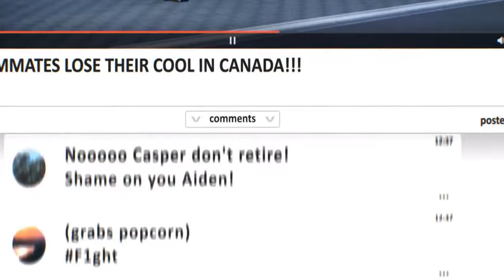👉F1 2021 | FILME COMPLETO DUBLADO/BRAKING POINT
Ponto de Frenagem - Seguindo o padrão dos jogos de esporte da EA (FIFA, Madden, UFC), F1 2021 apresenta o Ponto de Frenagem, um modo história do game, que mostra a trajetória do jovem piloto em ascensão, Aiden Jackson e todas as experiências que podem ser vividas nas pistas e nos bastidores de cada Grande Prêmio disputado. Competindo pela equipe Williams, Aiden terá como companheiro de equipe Casper “Cas” Akkerman, um piloto veterano e em fim de carreira.

Aqui, vale ressaltar que a grande maioria dos problemas vividos por Aiden são “causados” pelo eterno rival de Formula 2, Devon Butler (já conhecido pelos antigos fãs da franquia), que acaba sendo a principal peça para que Ponto de Frenagem caia nas graças dos jogadores. Principalmente pelo fato de quando você está na pista, possui objetivos simples, como chegar em uma determinada posição, Mas que de nada adianta você alcançar uma posição mais relevante, pois o conteúdo do enredo acaba sendo o mesmo.

Ao final de cada corrida, Aiden deve atender a simpática repórter (a mesma de F1 2020), que sempre fará perguntas capciosas, sobre como anda o clima na equipe ou o porquê de Jackson contar com equipamentos mais sofisticados, ao contrário de Casper. Mais uma vez, o jogador pode escolher por responder de forma ríspida ou manter as “aulas de entrevista” em dia, respondendo de forma mais amigável, mas que mais uma vez, as respostas não afetam em como a história irá se desenrolar.

Ao longo dessa jornada, o empresário Brian também é fundamental, pois todos os elogios e críticas passam por ele, além de outras surpresas que serão descobertas durante os Grandes Prêmios. Vale mencionar que também é possível acompanhar as redes sociais, e-mails e atender telefonemas, para ter uma maior dimensão do que os fãs estão achando de seu comportamento e o que os donos da Williams esperam de seu desempenho em cada prova.

O bom e velho (e ainda melhor) Modo Carreira
Além do tradicional Modo Carreira, a Codemasters inova com o modo também para 2 jogadores com tela dividida, onde você pode escolher se deseja se juntar a mesma equipe do outro jogador ou se vão batalhar pelo mesmo objetivo, mas em equipes diferentes, resolvendo todas as avenças daquele jogo anterior, no qual um era melhor que o outro, mas dentro das pistas.

Já no modo para 1 jogador, o jogador pode traçar uma carreira de sucesso sendo o manager e piloto de sua própria escuderia, escolhendo desde o símbolo da equipe, até mesmo as cores de seu carro, além de macacão, capacete, etc. Aqui, realmente você toma as rédeas da equipe, sendo possível escolher se pretende fazer uma ação promocional com o carro durante a semana ou fazer alguns ajustes pontuais no seu carro. Vale dizer que para começar a temporada, você deverá escolher um patrocinador master, que a cada glória conquistada, você poderá evoluir cada ponto do carro, assim podendo competir frente a frente com as grandes equipes.

Jogabilidade de um grande campeão
Assim como no último jogo da franquia, F1 2021 segue para todos os tipos de jogadores, seja você que busque uma experiência mais realista, seja você um novato, que gosta de uma jogabilidade mais fácil e agradável. Isso estimula drasticamente para que todos os amantes da velocidade se sintam acolhidos nesta reformulação que o estúdio vem promovendo na franquia.

Além de contar com as opções de dificuldade (casual, padrão e especialista), o game oferece opções customizáveis, fazendo com que o jogador possa deixar o gameplay a sua maneira, como marchas manuais, ativação de DTR e muito mais. Não podemos esquecer da imersão, fazendo com que você possa seguir fielmente o calendário da Fórmula 1 e mergulhar na emoção real. Vale ressaltar que em todas as provas você pode optar por realizar mais voltas ou diminuí-las, mas nem por isso deixando de se divertir.

Gráficos e áudio
Pelo fato da análise ter sido feita em um Xbox One, podemos ver que a qualidade das imagens não sofreram nem um pouco, trazendo uma ótima qualidade e que certamente é mais caprichada na família de consoles Xbox Series, especialmente o X. Podemos dizer a mesma coisa dos áudios, trazendo um bom balanceamento entre o som dos motores e principalmente da comunicação da equipe com o piloto.

continua...
Saiba mais em:
Fonte do texto da análise acima:

► Vídeos : ►PLAYER  GAME  LIVRE PARA QUALQUER USO
Editado, formatado e renderizado em  4K Ultra HD

► DIREITOS AUTORAIS
👉 Se você é o proprietário de algum conteúdo carregado inadvertidamente e deseja que ele seja removido, O QUE SERÁ FEITO DE PRONTO , entre em contato conosco primeiro. Nosso e-mail é exibido em nosso canal do YouTube. Por favor, não sinalizar o vídeo. "